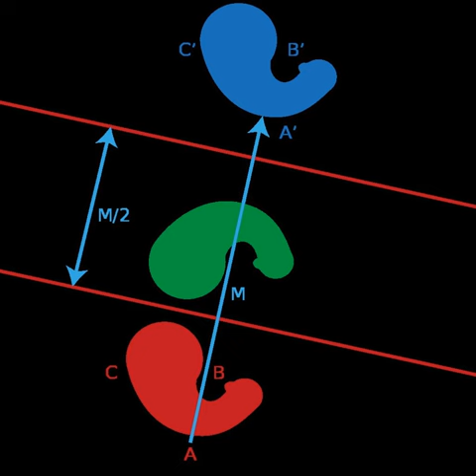Translation (physics) | Wikipedia audio article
00:01:56 1 Matrix representation
00:02:26 2 Translations in physics
00:05:48 3 See also
00:08:11 4 External links
00:08:38 5 References

- Socrates

SUMMARY
In Euclidean geometry, a translation is a geometric transformation that moves every point of a figure or a space by the same distance in a given direction.
In Euclidean geometry a transformation is a one-to-one correspondence between two sets of points or a mapping from one plane to another. A translation can be described as a rigid motion: the other rigid motions are rotations, reflections and glide reflections.
A translation can also be interpreted as the addition of a constant vector to every point, or as shifting the origin of the coordinate system.
A translation operator is an operator

          T

              δ

    {\displaystyle T_{\mathbf {\delta } }}
   such that

          T

              δ

          v

          v

          δ

    {\displaystyle T_{\mathbf {\delta } }f(\mathbf {v} )=f(\mathbf {v} +\mathbf {\delta } ).}

If v is a fixed vector, then the translation Tv will work as Tv: (p) = p + v.
If T is a translation, then the image of a subset A under the function T is the translate of A by T. The translate of A by Tv is often written A + v.
In a Euclidean space, any translation is an isometry. The set of all translations forms the translation group T, which is isomorphic to the space itself, and a normal subgroup of Euclidean group E(n). The quotient group of E(n) by T is isomorphic to the orthogonal group O(n):

E(n) / T ≅ O(n).